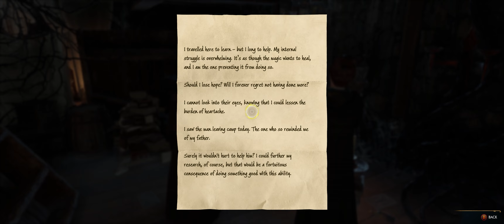Hogwarts Legacy - Gameplay Hard - RTX4080 - 4k Widescreen - No Comentary #16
Hogwarts Legacy gameplay on pc rtx4080 4k ultra widescene rtx on